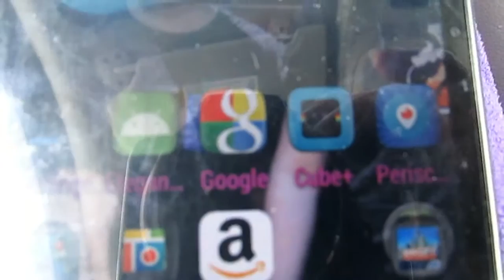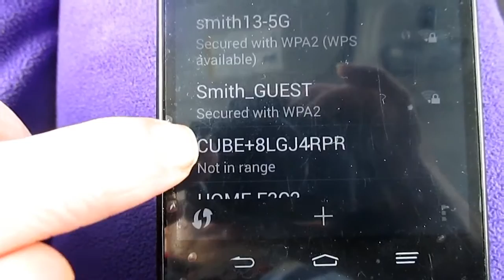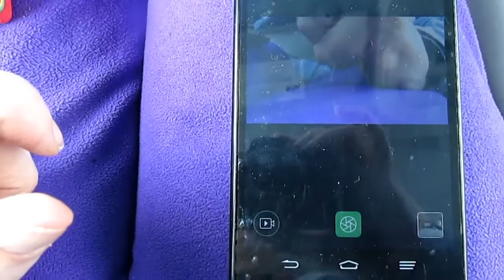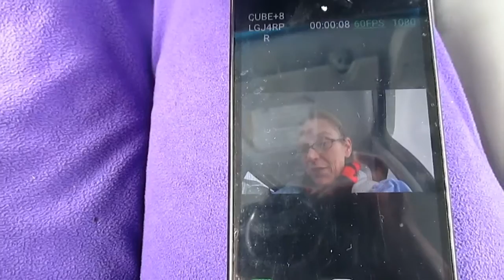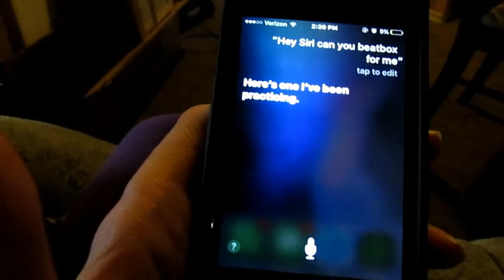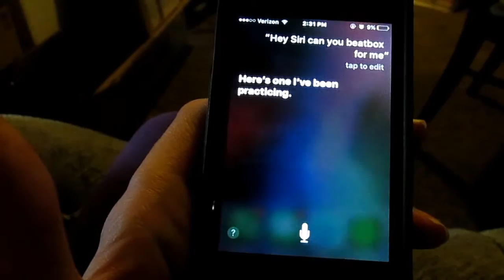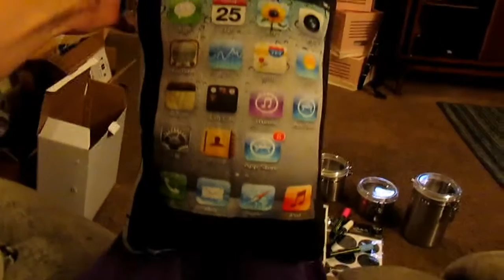SIRI WILL YOU BEATBOX FOR ME DAY 44